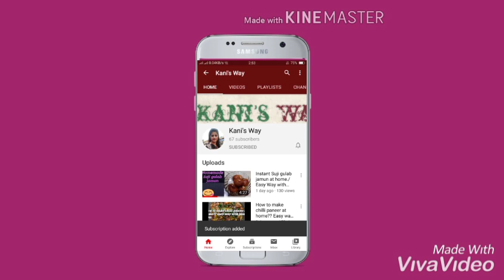Homemade Butter from fresh cream (malai) in just 2mins.| Malai sa Makhan | Easy way with kani's way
Hello everyone 🙋

Homemade Butter in just 1 min. Very easy and yummy..
Yellow colour of butter bcoz of cow's milk..🔔